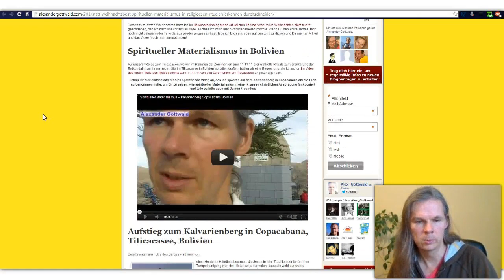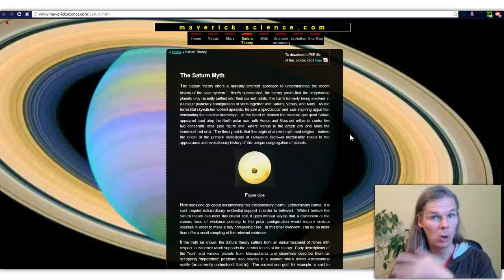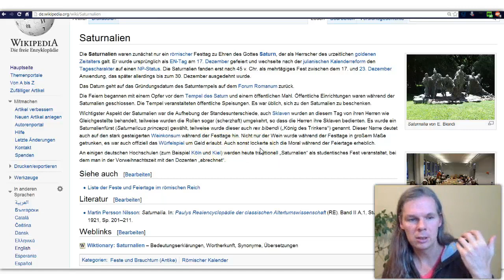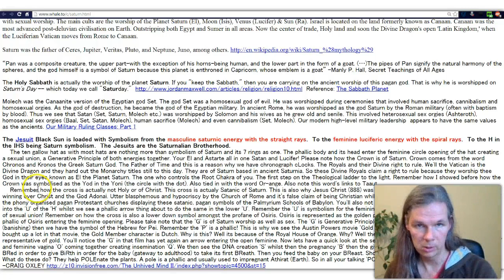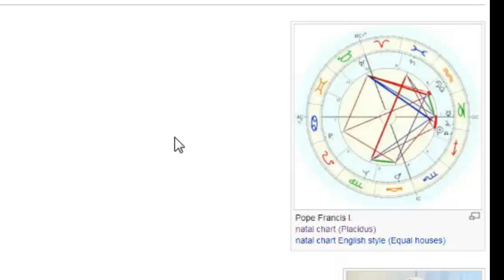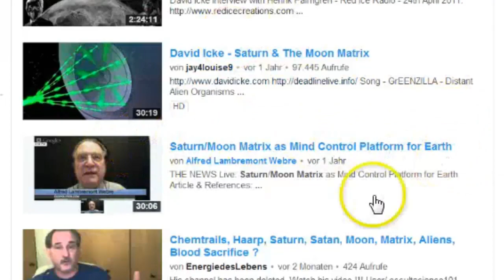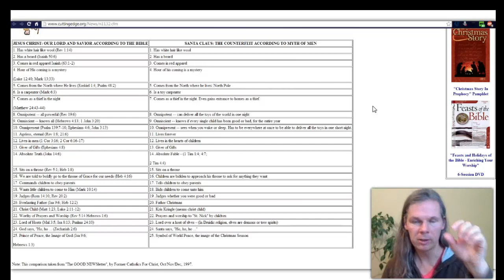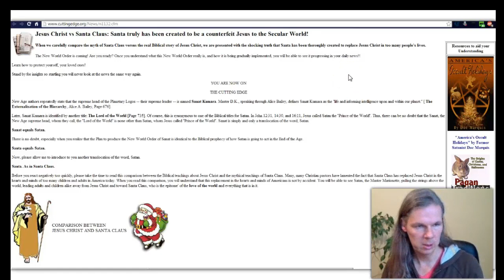Alexander Gottwald -Weihnachtsvideo 2013 -Saturn, der Papst, Saturnalien & die manipulierte Realität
Nachdem Alexander Gottwald die Jahre zuvor immer einen Blogpost zu Weihnachten geschrieben hatte, ist 2013 "nur" dieses Video draus geworden. Was die Saturnalien mit dem aktuellen Papst zu tun haben, was Saturns ursprüngliche Position war, wieso Manipulation und die manipulierte Realität was mit der Steinbock-Krebs-Achse im Horoskop zu tun hat und artverwandte Jahresendspekulationen...

Statt Weihnachtspost – Spirituellen Materialismus in religiösen Ritualen erkennen & durchschneiden - 2011

Warum ich Weihnachten nicht feiere – Gedanken zum okkupierten vermarkteten pervertierten Fest der Wiedergeburt der Sonne - 2010